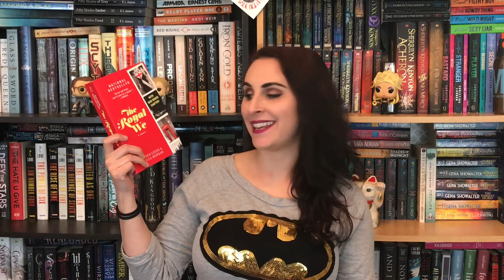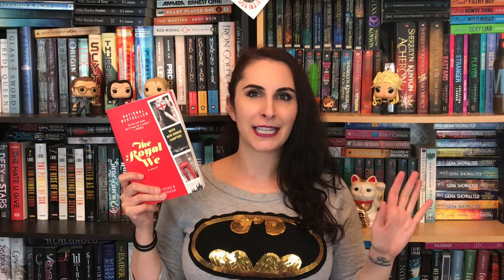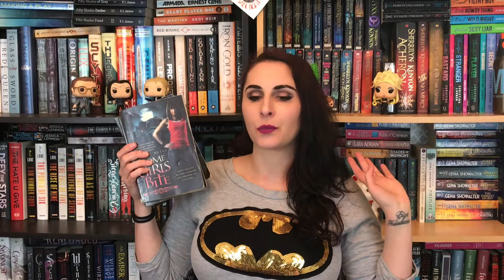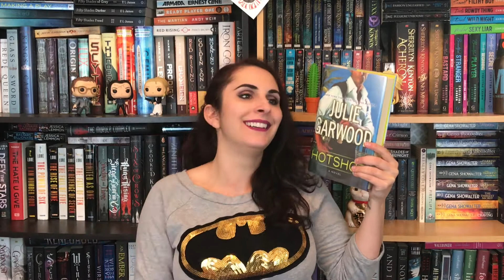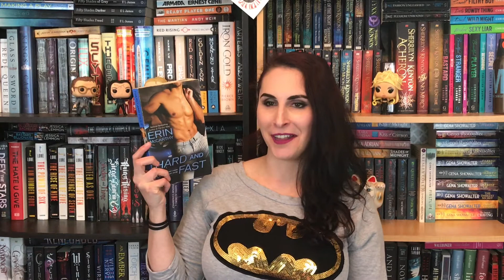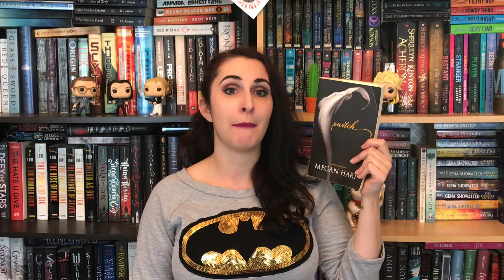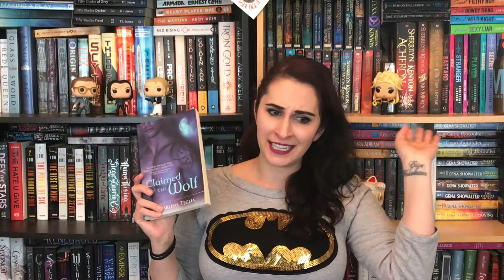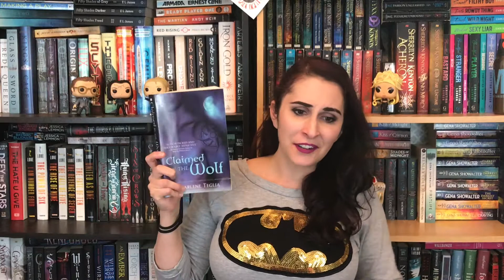The Naughty Librarian: Romance Book Haul!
Yay for smutty books! What are some of your favorites?